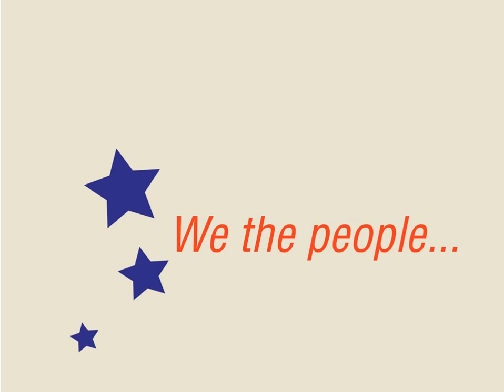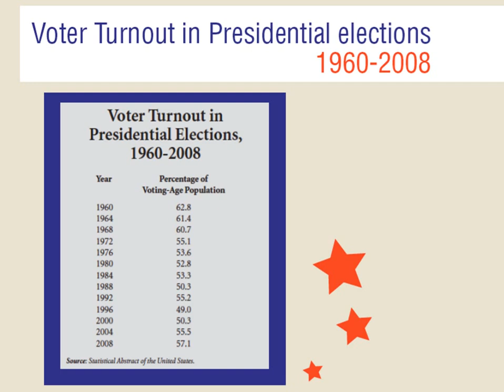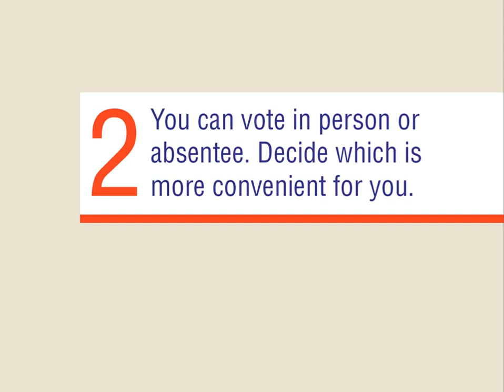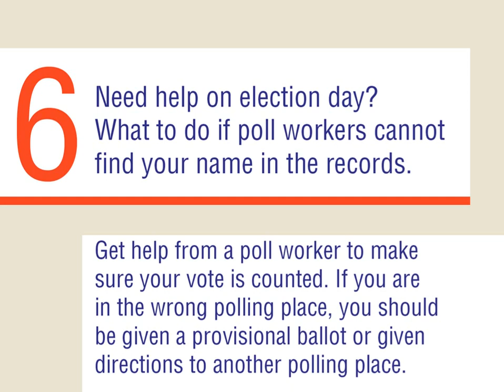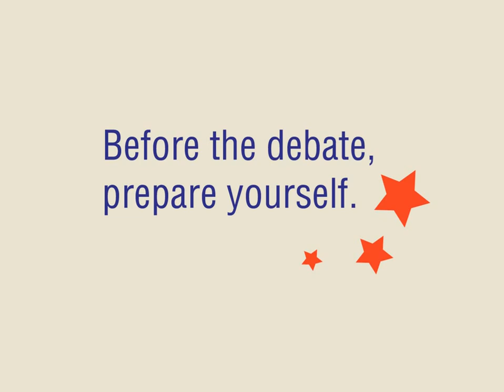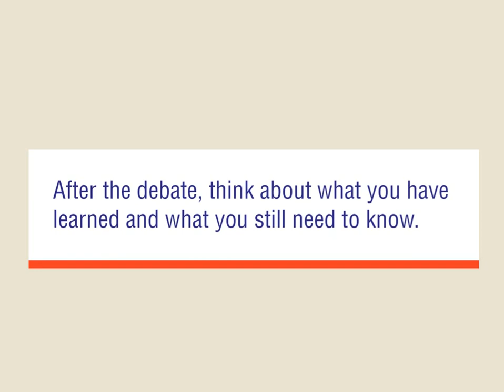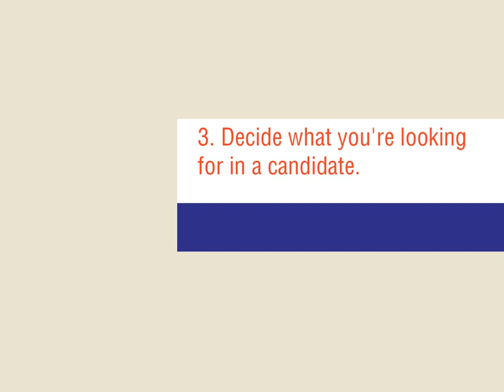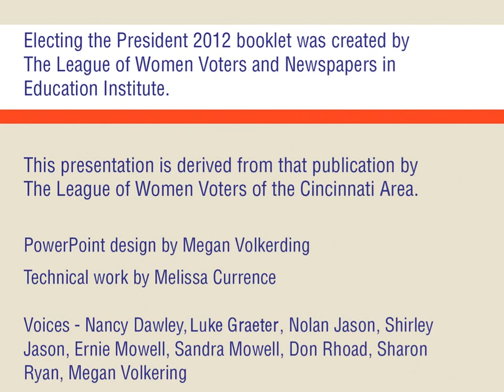Electing the President 2012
"Electing the President 2012" is a discussion of the American Presidential Election and how you can personally take part in electing the next President of the United States. This presentation, produced by the League of Women Voters and Newspapers in Education Institute, uncomplicates the process, so all can take part.